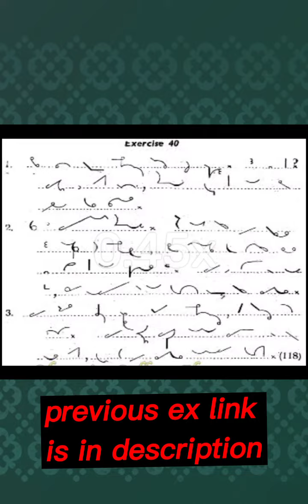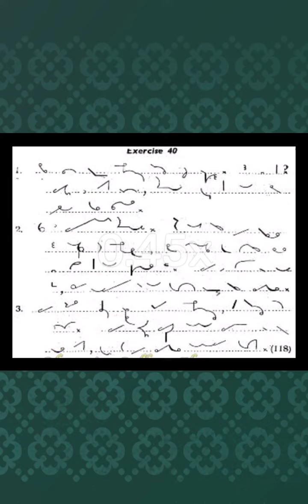40th exercise Circle,Ses Circle,Sw Circle Urdu/ Hindi exercise pitmen short hand,stenography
Short hand is a writing system that uses symbols and abbreviations to represent words and phrases in a quick and efficient manner. It has been used for centuries by professionals such as journalists, court reporters, and secretaries to take notes and transcribe information. In this video, we will explore the basics of shorthand, including the most commonly used symbols and how to use them. Whether you're a student looking to improve your note-taking skills or a professional seeking a faster and more effective way to transcribe information, this video is for you. Join us as we delve into the world of shorthand and discover the power of this incredible writing system.
Previous Exercise link